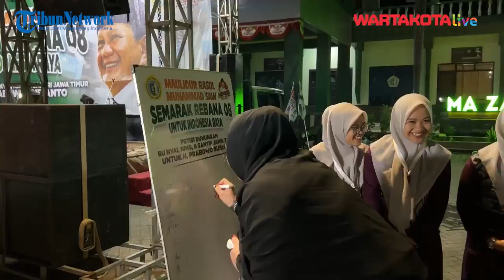Ribuan Nyai, Ning, dan Santri di Jatim Deklarasi Dukung Prabowo: Istiqomah pada Kebaikan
WARTAKOTALIVE.COM, SURABAYA -- Ribuan Santri yang tergabung dalam Relawan Bu Nyai, Ning dan Santri 08 mendeklarasikan kepada Calon Presiden Prabowo Subianto, Jumat (22/9) malam. Mereka bergabung dalam kelompok relawan Rebana 08.

Alasan dukungan tersebut adalah karena Prabowo sudah dikenal dekat di kalangan Bu Nyai, Ning dan para santri. Lalu, Prabowo juga merupakan sosok yang tulus mengabdi pada bangsa dan negara

"Kedekatan Pak Prabowo dengan santri dan pesantren sudah tidak perlu diragukan lagi. Kemudian, keikhlasannya dalam mengabdi sudah terbukti," kata Koordinator Nasional Rebana 08 (Relawan Bu Nyai, Ning, dan Santri) Nyai Hj. Malikal Bulqis dalam keterangannya di Surabaya, Sabtu.